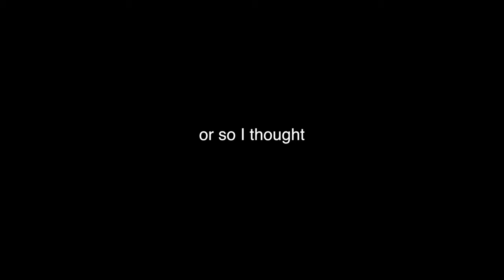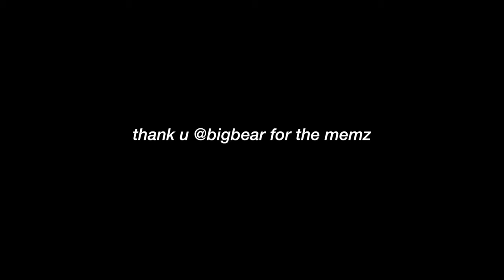WINTER BREAK SKI TRIP w/ COLLEGE FRIENDS!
Me and a bunch of my friends from college went on a Big Bear ski trip for winter break!!

So we went skiing/snowboarding and then got a cabin by the lake! Thank you to all these people in the video for these two days!!:

• depop - @haileysani

love you all to pluto and back, Hailey